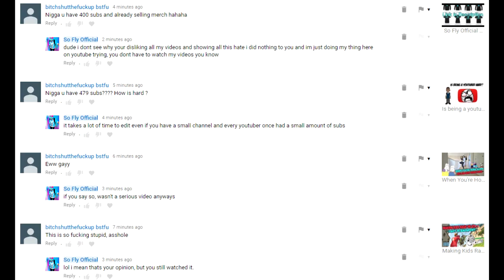1v1 vs Bo2 King Gun Game - He's Back for Revenge -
Hello everyone , this video is about a revenge 1v1 with the king of bo2 (apparently), see if he has finally beat me and who took the W lol, leave a like and a comment below if you enjoyed, Subscribe for more content and to join the Flow Gang, Unleash the Beast and Peace :)

I will be posting more of these videos , Vlogs, Skits and More, subscribe to know when I upload and for those who are already subscribed , thank you for joining the Flow Gang and Stay Strong